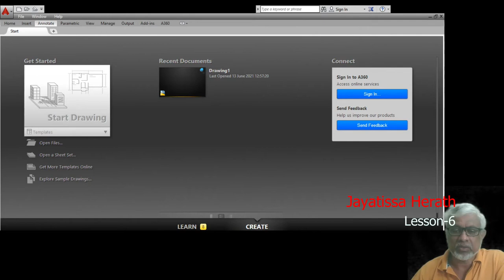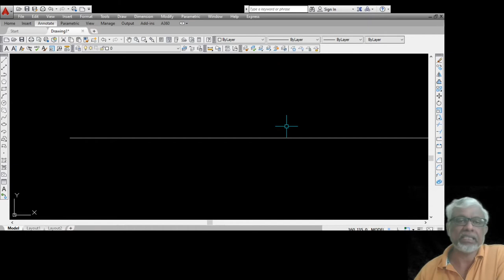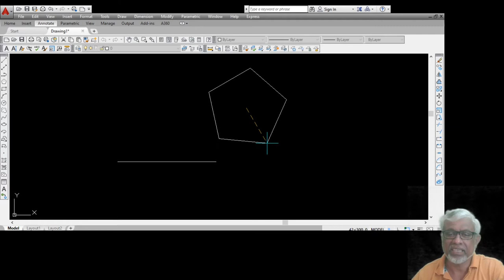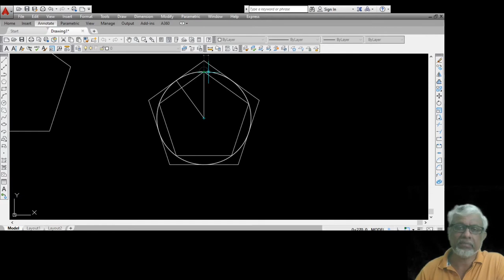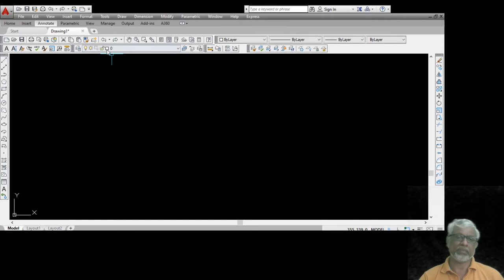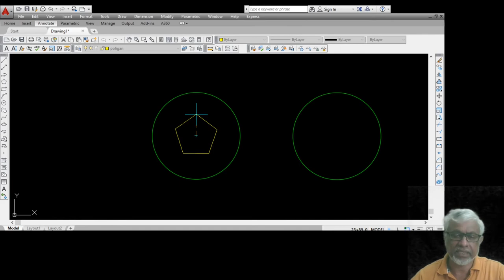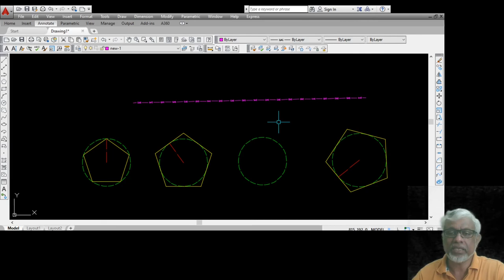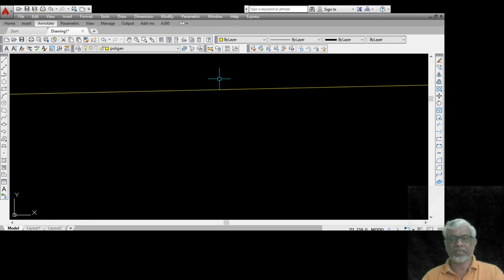Lesson 6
Lesson - 6 AutoCAD for Archaeology students of University of Sri Jayewardenepura.